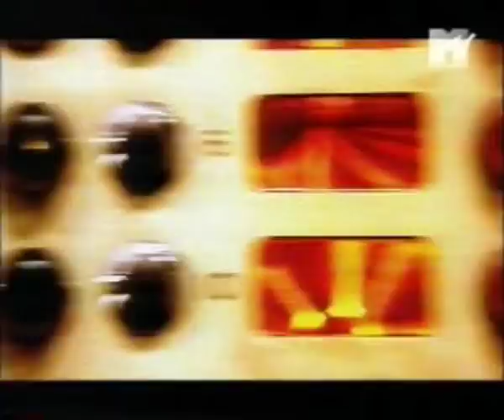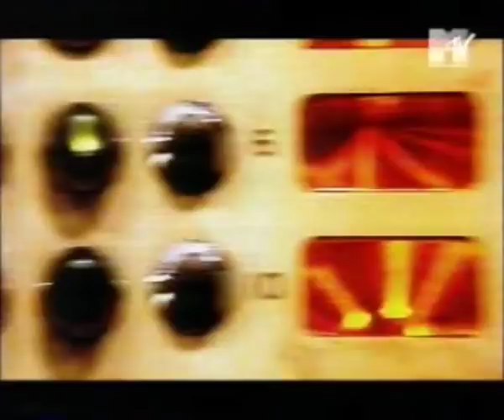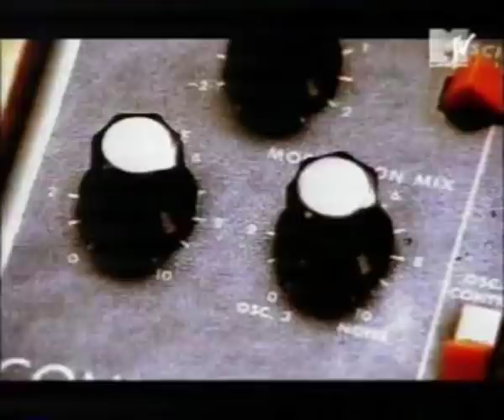Jean-Jacques Perrey | E.V.A.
The rare MTV music video from latest 90's